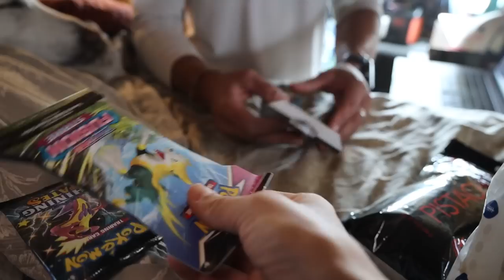Sick & Living in a Van | A Day in the Life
Get up to a year's supply of immune-supporting Vitamin D + 5 individual travel packs, both FREE with your first purchase!
We are Linnea and Akela. Through the van build, I used my stubbornness and drive to show individuals that they, too, can convert a campervan by themselves and on a budget, with a lot of learning, rolling up the sleeves, and getting to work.
Our goal is to inspire individuals to chase their dreams... to break from societal limitations and live the life they truly desire.